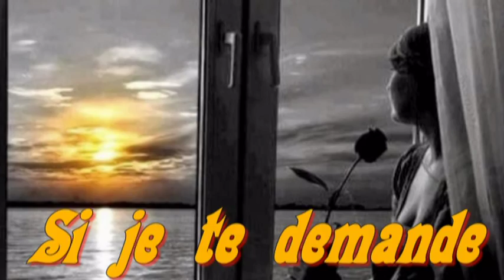Si je te demande-Frédéric François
Depuis que je sais que tu existes
Je ne conçois plus la vie sans toi
Si mes yeux sont de moins en moins tristes
C'est parce que tu m'as tendu les bras

Avant toi j'avais perdu mon rire
Comme un oiseau perd sa liberté
Et tu es venue sans rien me dire
Décidée à me faire oublier

Refrain
Si je te demande de vivre auprès de moi
C'est que mon coeur tremble
Chaque fois que je te vois
Si je te demande de partager mes jours
C'est que d'être ensemble
J'ai retrouvé l'amour

Si j'ai tellement besoin de tendresse
Et de ces mots qui parlent de nous
C'est de n'avoir jamais connu l'ivresse
D'un sourire qui arrange tout

Avec toi tout semble si facile
Il me suffit de tenir ta main
Et je redeviens l'enfant tranquille
Qui rêve déjà de lendemain

Refrain
J'ai retrouvé l'amour.